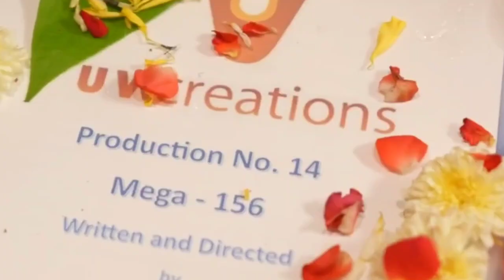Viswambhara Trailer release theatrical promo! chiranjeevi!trish